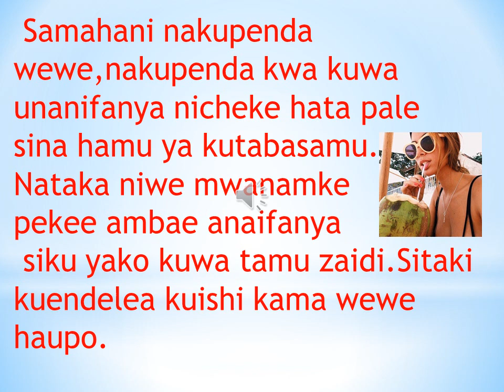NAKUPENDA WEWE KWA SABABU HIZI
UKIPENDA BILA sababu utaachwa bila sababu zozote